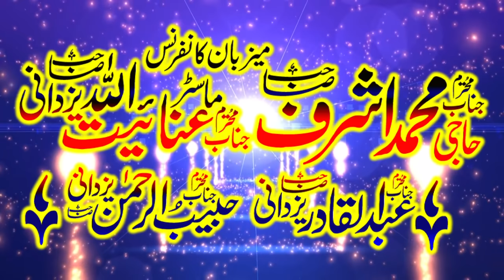Jali Peer Exposed | very funny clip About Jali Peer by Molana Manzoor Ahmad 2021